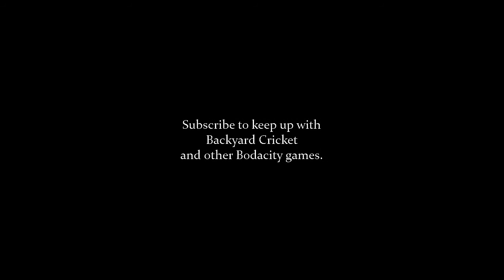Backyard Cricket: Ball With Seam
We've added a seam to the Backyard Cricket ball. Everything from up and down bounce to deviation off the seam to uneven bounce in the field.

A raised or flatter seam, wider or more narrow, it all affects the ball with subtle movements giving batting that much more depth.

It's all leading up to the bowling game in Backyard Cricket, which we'll show off soon.